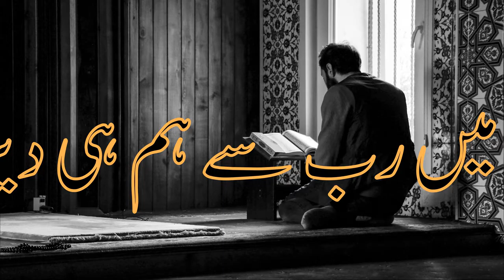March 3, 2021